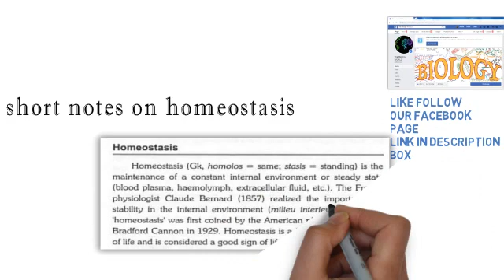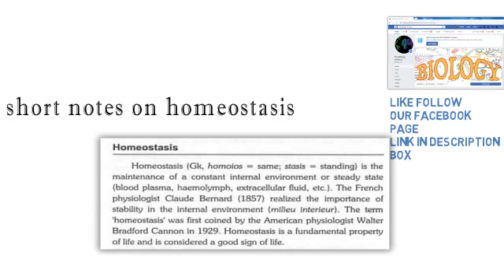HOMEOSTASIS --- A SHORT NOTES USEFUL FOR EVERY BIOLOGY STUDENT